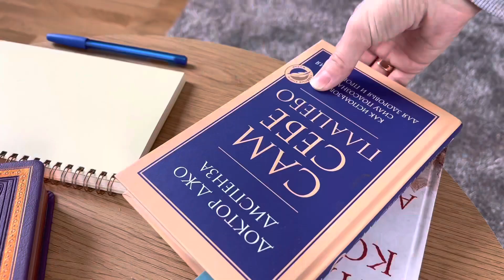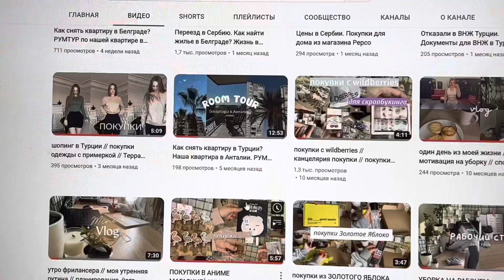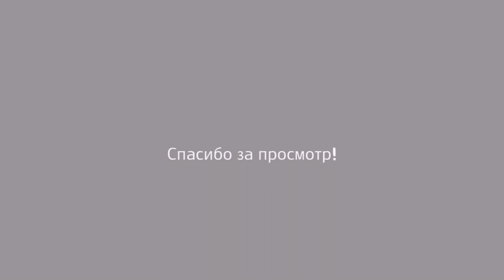Переезд и адаптация в новой стране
В этом видео моя история адаптации в другой стране.